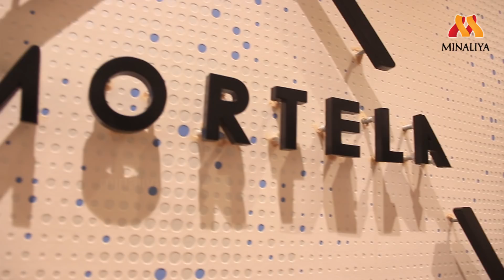Actress Jyothika Inaugurates "Amortela"- A Multi Designer Concept Store|Prabhu |Vikram Prabhu|Bindhu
Actress Jyothika gets noticed by media at a launch of Amoertela Boutique in Chennai.
Watch this video to know how actress Jyothika maintains a close-knit group that included four or five of her friends.
She took a close look at the boutique and seems to have liked it
She lauds her friend’s new role in channelising the boutique and hailed her friend’s family and husband's support to it.
She refuses to take any question on the 'Naachiyaar' dialogues. She is polite to shoot a wise reply, ‘When the film will be watched by all, everything will get clear’. We too equally hope so.
She tells Richa is one her close friend. She feels happy to lend her friend a good support. Other K-town stars Prabhu, Vikram Prabhu, Bindu Madhavi and Durga Salmon were also present.